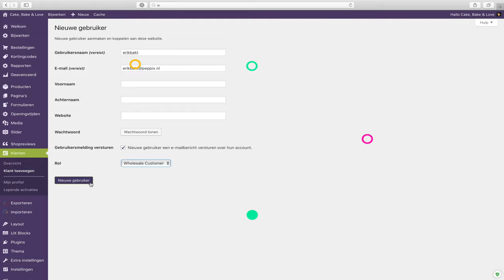Wholesale klant (gebruiker) toevoegen binnen Woocommerce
In deze video laat Noëll je zien hoe je handmatig een wholesaleklant een uitnodiging stuurt voor je webwinkel.